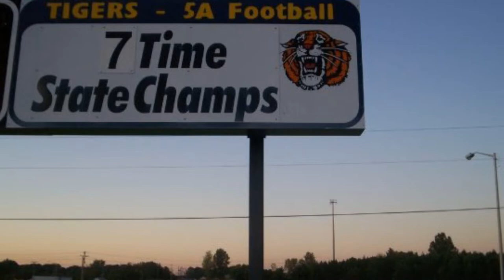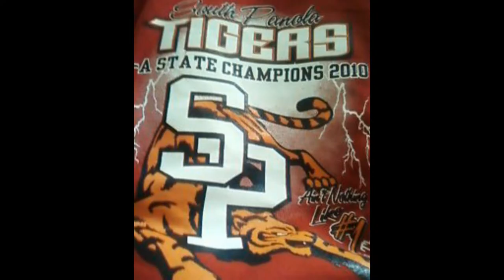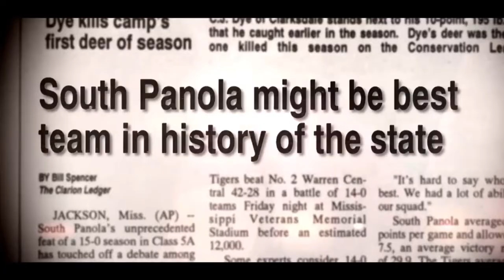Go Hard or Go Home South Panola Tiger Theme Song 2019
South Panola Theme Song for the present, past, and the future!
Song by Tarus T-TLO Young
Produced by Don Loc
Video edited by DL Chapman with video streams
from SP TigerTV, South Panola School District,  Between the Pines, Facebook, The University of South Panola (tiger fans), & DL Chapman Photography.